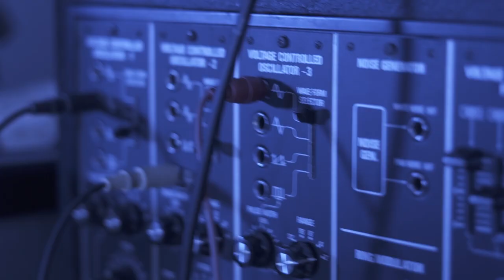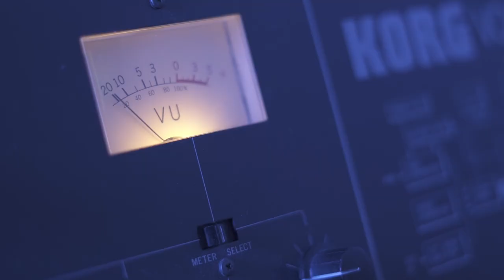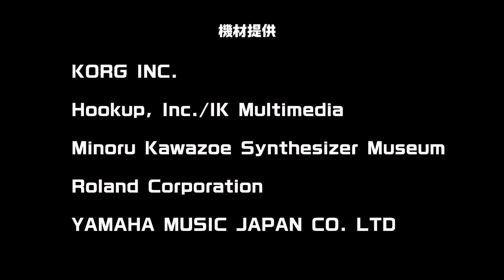東京電子倶楽部(Tokyo Denshi Club) 1st single『I Like』MV Making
『80年代テクノポップを世界に！』新世代テクノポップユニット『東京電子倶楽部』1st single /I like MV 撮影メイキング

Sending 80's Japanese techno pop to the world! A new generation techno pop artist of 4 people.Tokyo Denshi Club.

Artist
rin / sayano / hibiya / mon

staff :
producer  Kenta Nakaya / Takashi Wakita
music U-ske Asada（Anything Goes）
director Ren Akiba
Art  Wataru Hosoya
Hair  Yukie Zitsuwama(nerds)
Make_up  katsuo urabayashi（bonito&co.）
Stylist  Tomoko Fukuchi

JSPA
Toshihiko Nakanishi(EX.TEKHNO-IZM)
Shinichi Miura
nicolai maruhama
Daiki Ikawa
Akio Furukawa

KORG INC.
Hookup, Inc./IK Multimedia
Minoru Kawazoe Synthesizer Museum
Roland Corporation
YAMAHA MUSIC JAPAN CO. LTD